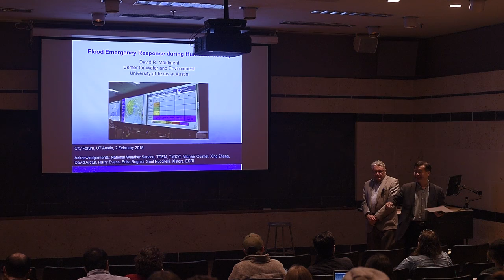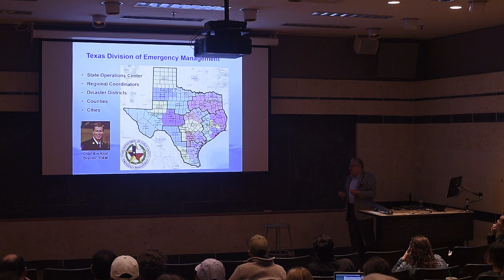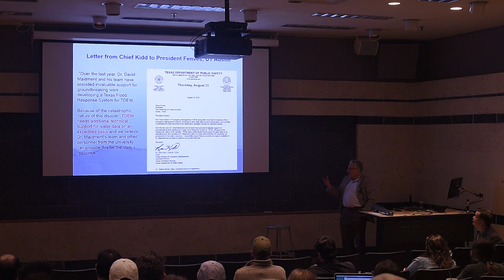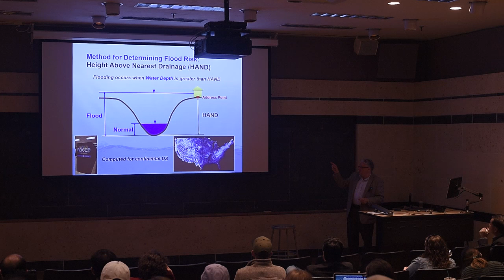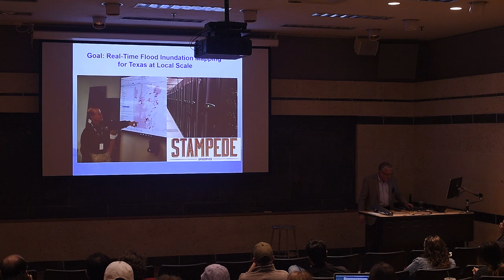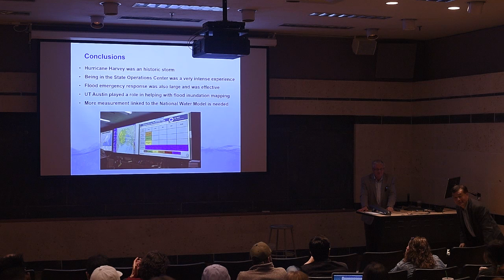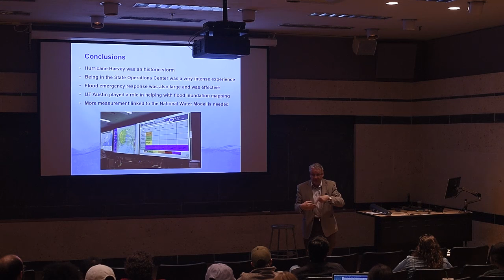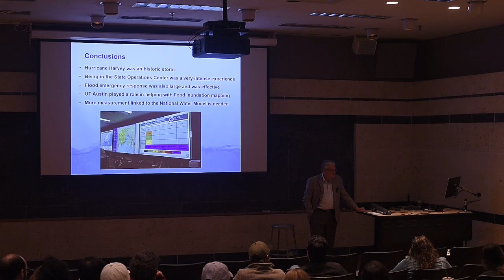City Forum: Dr. David R. Maidment, "Flood Emergency Response with Hurricane Harvey." February 2018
Hurricane Harvey came ashore on Friday 25 August and during its most intense period delivered more rainfall in space and time than any storm in US history.  A national mobilization of urban search and rescue teams to respond to Harvey was coordinated by the Texas Division of Emergency Management (TDEM), which requested the assistance of UT Austin to provide expedited information about flood conditions.  The seminar will describe how the emergency response was coordinated from the TDEM State Operations Center, and the role played by UT Austin in that effort.

Dr. David R. Maidment
David R. Maidment is the Hussein M. Alharthy Centennial Professor of Civil Engineering at UT Austin, where he has been on the faculty since 1981.  He is a surface water hydrologist and was elected in 2016 to the National Academy of Engineering for application of geographic information systems to hydrologic processes.  Since 2014 he has been helping the National Weather Service to develop a new National Water Model to forecast water conditions like weather in real-time and local scale throughout the continental US.”